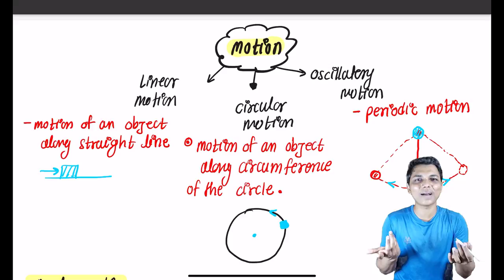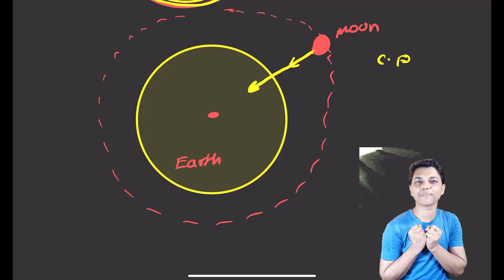Chapter 1 Gravitation class 10 science 1 SSC BOARD || Centripetal Force || circular Motion